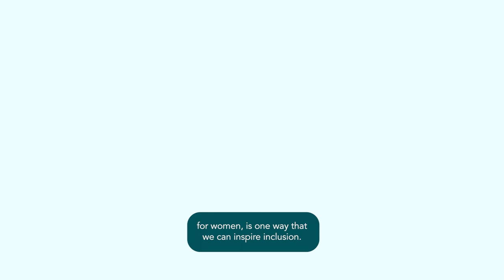International Women's Day - Part 7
“We believe that financial literacy and education for women, is one way that we can inspire inclusion.”

Chief Marketing Officer Nichole Banks announces the exciting launch of a new podcast series specifically designed for women called ‘Women’s Financial Empowerment’, coming soon.